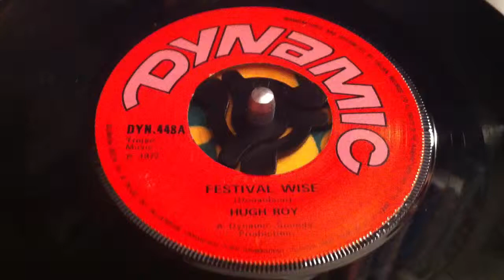Hugh Roy - Festival Wise.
Dynamic 45 rpm
        1972